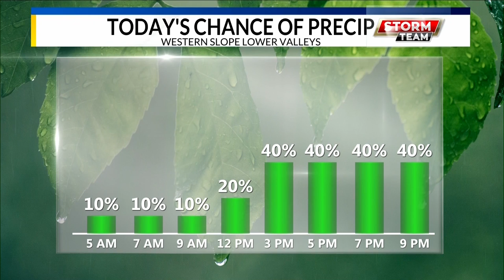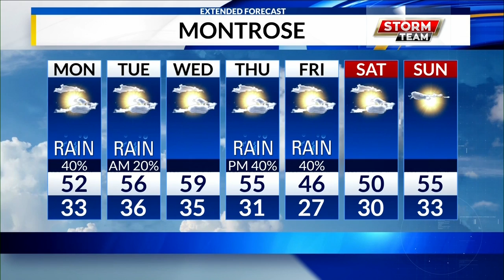KREX5 Morning Weather Forecast 3/23/2020